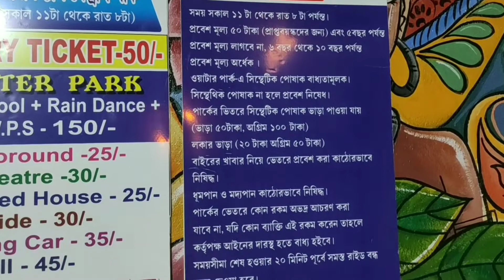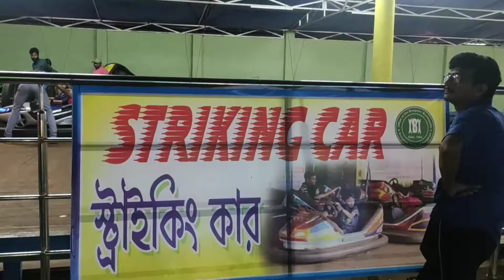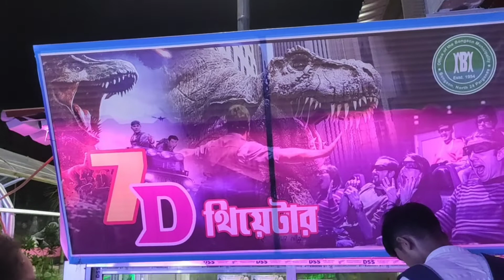Bongaon Agnikonna park |Bongaon central park |Bongaon water park |Agnikannya park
Hi friends bongaon agnikonna or central park is the most attraction of bongaon with water park r, rain dance, sea side, hunter hose, roket launching, 7d theatre, Bul ridder, etc.

 Timing
Friday10am–8pm
Saturday10am–8pm
Sunday11am–8pm
Monday10am–8pm
Tuesday10am–8pm
Wednesday10am–8pm
Thursday10am–8pm

bongaon railway station -toto/auto/van(1 mile post champaberia  ) agnikannya park